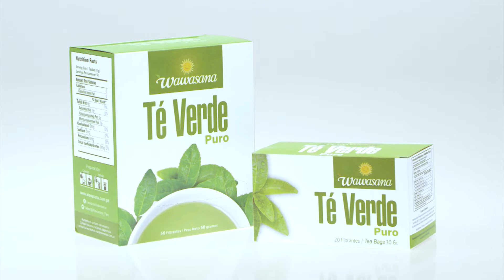¡Ponte Regia, ponte verde! 2.0 | Wawasana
¿El color que te adelgaza es el negro? ¡No! Es el verde, del Té verde Wawasana. Tómalo 4 veces al día para que veas los resultados.